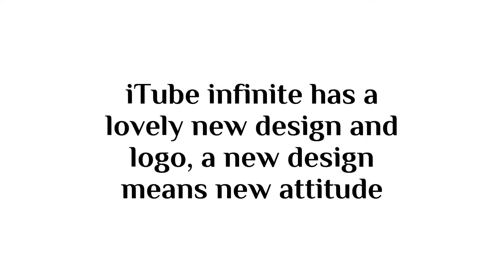iTube infinite - The New Look (2021)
iTube infinite is a free music streaming service with no ads or subscriptions, the service launched in 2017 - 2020.

iTube infinite will return in 2021 with a brand new makeover and more exciting features.